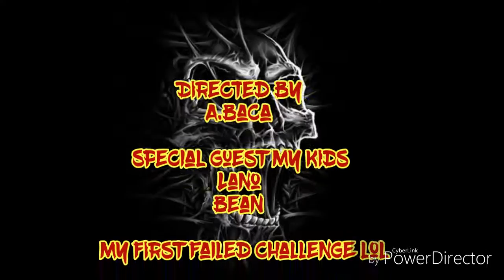Failed challenge and worm eating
My first failed challenge upload lol